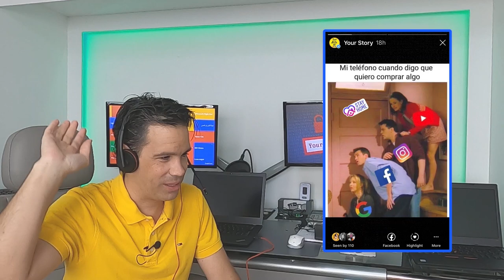Telegram lanza las videollamadas: encriptadas | JuanDeAvilaMx | 19 Ago 2020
Telegram ha introducido la función de video llamadas, que llega al servicio siete años después de su nacimiento y que permite hacer llamadas de vídeo encriptadas de momento solo en los chats individuales.
Las videollamadas de Telegram cuentan con encriptación de extremo a extremo, como ocurre con los chats secretos y las llamadas de voz, y es posible comprobar esto al comparar cuatro emojis que se muestra al principio de las llamadas a ambos usuarios.